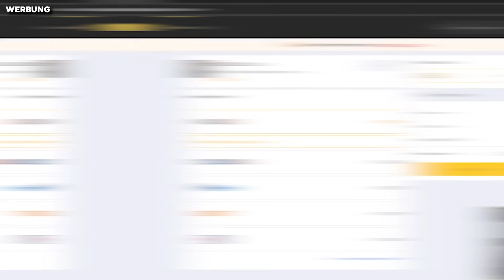WAAASS😱😍 130 WELTREKORD FUT DRAFT CHALLENGE🔥🔥 EA FC 24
Info
Alle Videos sind in EA FC 24 Deutsch zudem versuche ich euch EA FC 24 Tipps und EA FC 24 Tricks zu präsentieren manchmal auch EA FC 24 Trading TippsSL